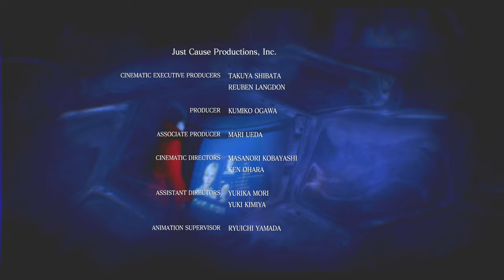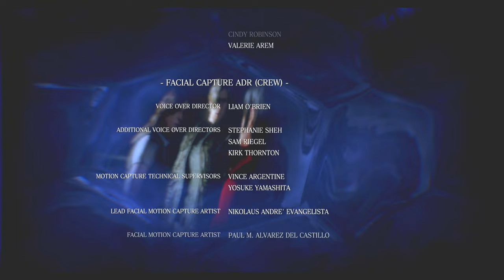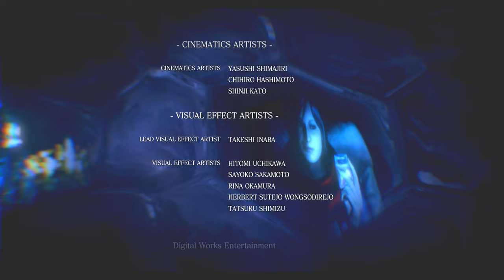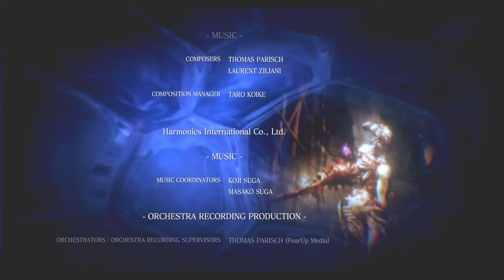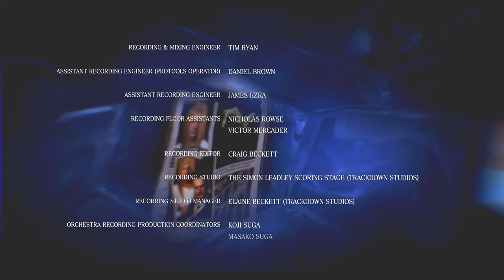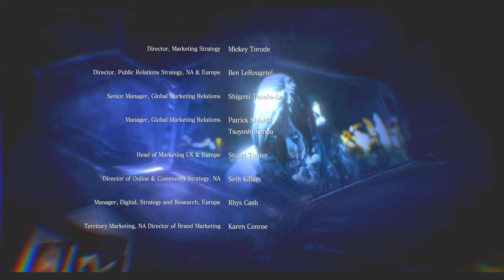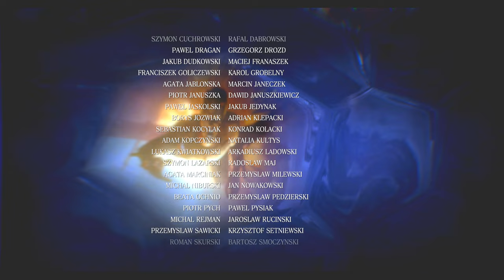荒れ狂うノーブラ女子！あなたの♡も撃ち抜かれる？PART12【バイオハザード6】